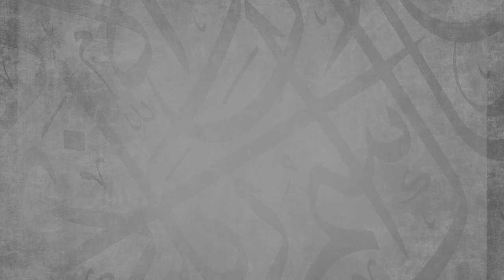Surah Al Ahzab 56 - 65 || Al-Bazzi ‘An Ibn Katheer || Ustadh Jamal Abdinasir || AMAU